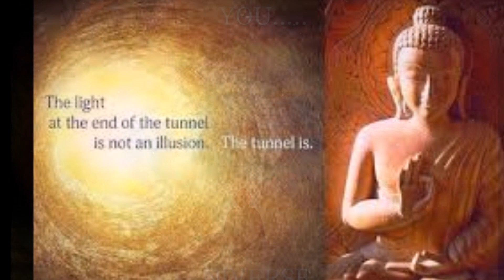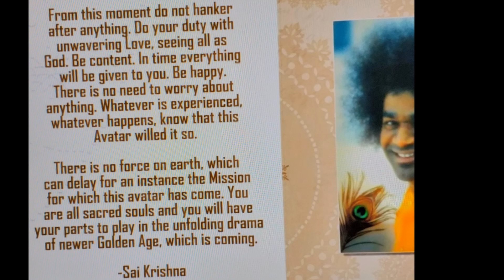246.Ramá Buddha Ishwara Allah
Pure Happiness knowing God in every loving form,  gratefull for feeling His Love in the heart. He pours His Love in every form over us, in a smile, a prayer, a flower, a rainshower, in Himself.. let His Being fill your Soul,  stop thinking and start living this tremendous Glory of Love,  ~mantra made by TheAmbamata; sung by mantragroup Jivananda Holland